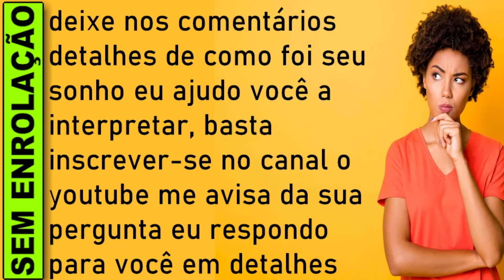🔥 SONHAR QUE LIMPA A COZINHA, O QUE SIGNIFICA SONHAR COM FAXINA, Sonhar com Limpeza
O que significa sonhar com limpeza, Sonhar com limpeza jogo do bicho, Sonhar com limpeza numero da sorte, sonhar com faxina, Significado de sonhar com faxina

SONHAR QUE LIMPA A COZINHA
Sonhar que limpa a cozinha significa que você gosta de alegrar as pessoas oferecendo a sua ajuda no que for preciso. Não meça esforços para ver pessoas da família e amigos sempre satisfeitos e felizes.

Agradar, sem esperar nada em troca, é o verdadeiro prazer que você sente na vida. E nada poderá mudar essa sua conduta perante as pessoas, a não ser que você queira e, pelo visto, sendo um prazer enorme, servir aos outros, você continuará com esse bom e saudável hábito de ajudar o próximo.

O que significa sonhar com limpeza?
Sonhar com limpeza significa a necessidade de fazer uma boa faxina na própria vida sob todos os aspectos.

Limpeza de gavetas, de armários, baús, lustres, chão, tapetes, paredes, quintal. Jogar fora o que não tem mais serventia e o que traz más lembranças; renovar todo o ambiente do interior da casa.

Sonhos com limpeza sinalizam ainda que a faxina mais importante que se deve fazer é a de dentro para fora. Ou seja: tirar mágoas e ressentimentos que queimam do peito; remover resquícios de dor e sofrimento do passado; extrair sentimentos de vingança que só machucam a si próprio; enfim, revolver as suas emoções, assim como se prepara o terreno para o novo plantio de sentimentos leves, puros e fortalecidos das experiências adquiridas.

O significado de sonhar com limpeza traz de volta a fé perdida nos tempos do sofrimento. Aviva a alma na esperança de poder contornar o passado sem olhar ao seu redor. O que significa sonhar com limpeza é de grande importância para o sonhador que busca, na recuperação da sua autoestima, o reencontro com a felicidade.

Que significa sonhar com limpeza?
O que é sonhar com limpeza?
O que significa sonhar com alguém fazendo faxina?
O que significa sonhar com arrumação?

sonhar com limpeza,
sonhar com faxina,
sonhar que limpa,
sonhar com limpeza jogo do bicho,

​​🔻⬇ Conecte-se comigo ⬇🔻
👦🏻|Criador: @soudelondrina
✉ Parcerias e Publicidade via DM